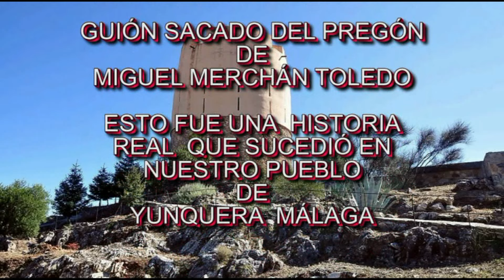HOMENAJE A LA EMIGRACIÓN YUNQUERANA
Música : Renaissance _ Castle,  In _ Albany _ New _ York
Música de Biblioteca de Audio de YouTube